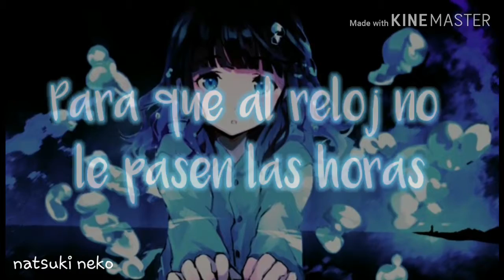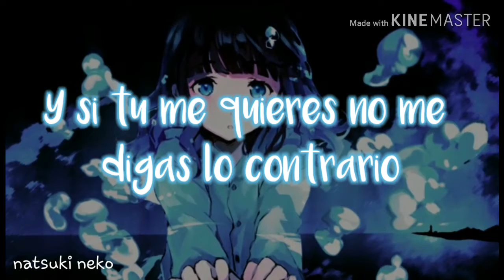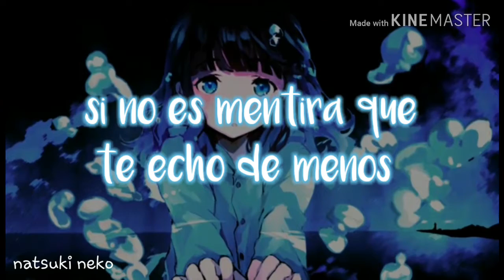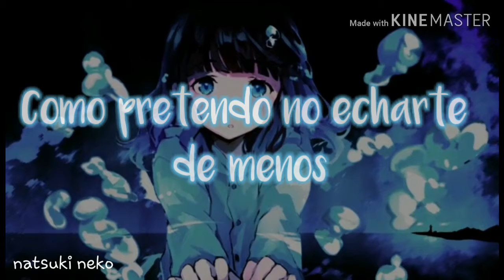No te echo de menos te extraño de más